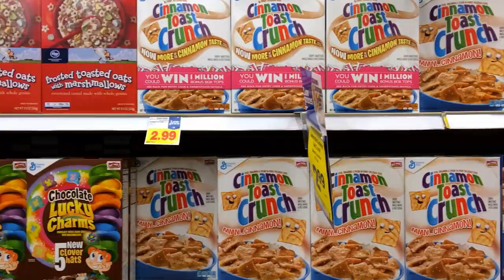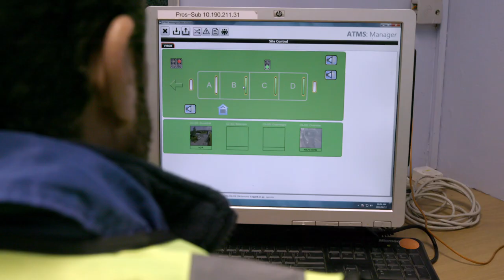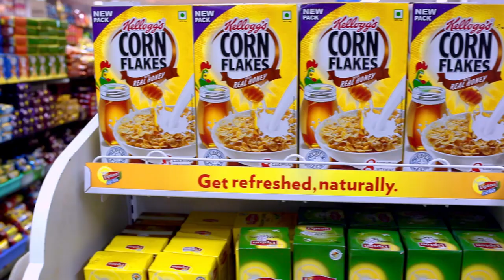Western Cape Freight Strategy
Freight is the life blood of our economy and its efficient movement is critical to our growth and prosperity.